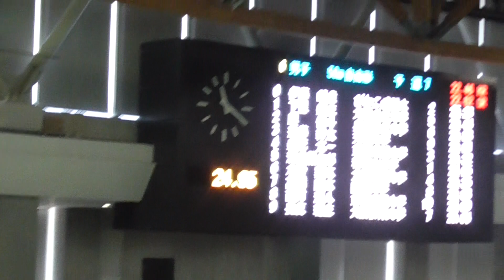2024CS 酒井 50m自由形 予選